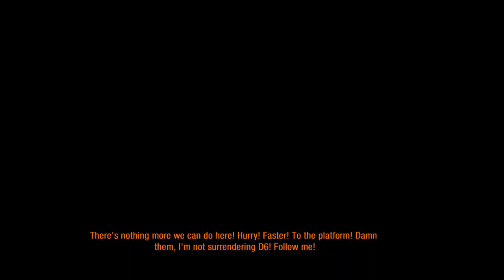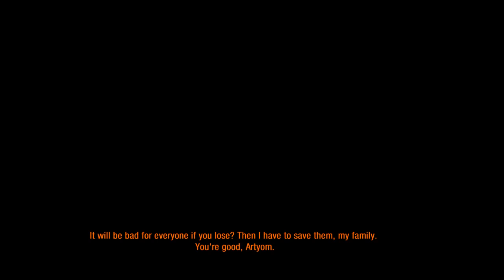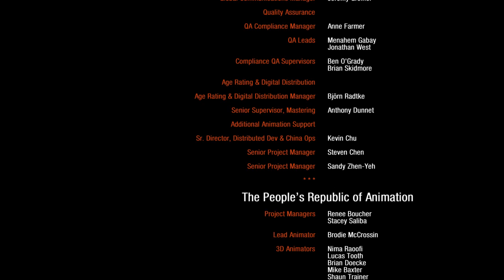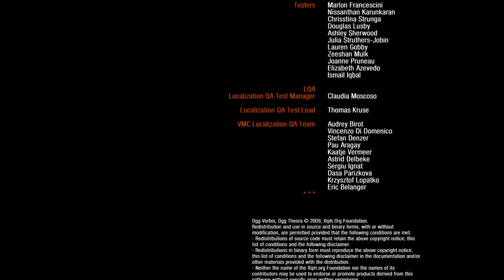Metro Last Light Redux - PC Gameplay Full Walkthrough Part End (No Commentary)